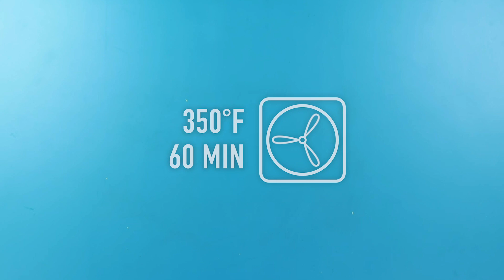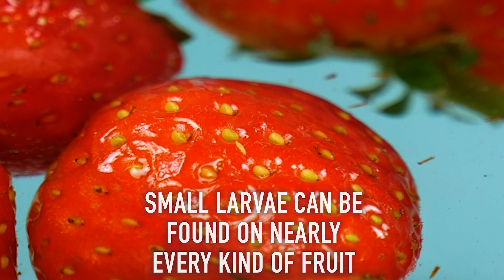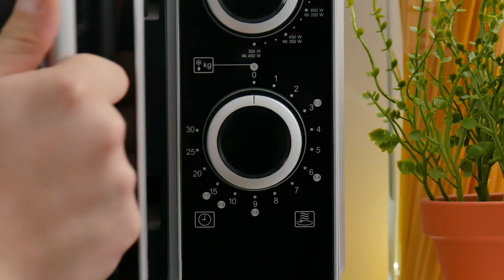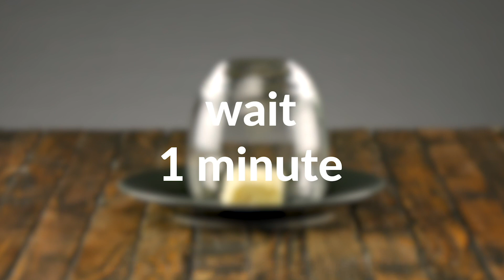32 Priceless FOOD HACKS That Everyone Should Know 🥒🍅🥗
8 Priceless Food Hacks + MORE TIPS & TRICKS!  🔷🔷🔷 The home kitchen can present us with a lot of situations and issues we might not even be aware of. For example, did you know that there are bugs on your favorite fruit and bacteria on the rind of watermelons? Do you know how to revive wilted lettuce or keep tomatoes fresh and plump? Check out our 8 genius food hacks that'll make life so much easier!